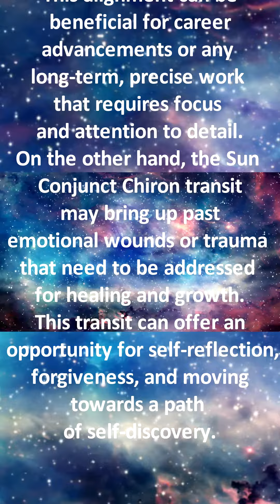5th of April Daily Horoscope ytshortsvideos astrologyshorts horoscopeshorts PART 1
Your Daily Prediction Horoscope Astrology Forecast for April 5th 2023

Daily Horoscope Astrology Forecast for April 5th 2023 today's free astrology forecast reading, your horoscope astrology today for today.

5th of April  2023

2 April 2023
Moon enters Leo at 00:19
Gibbous Moon at 06:24

3 April 2023

4 April 2023
Moon Void of Course Starts at 07:04
Moon enters Virgo at 11:36

5 April 2023

6 April 2023
Full Moon at 05:35
Venus enters Taurus at 06:30
Moon Void of Course Starts at 13:43
Moon enters Libra at 20:41

7 April 2023
Moon Void of Course Starts at 19:43

8 April 2023
Moon enters the Via Combusta at 00:22

2 April 2023
Sun Quintile transit Pluto at 04:57
Venus SemiSextile transit Jupiter at 05:19
Mercury Contra-Parallel transit Saturn at 06:47
Mars Sextile transit Moon's North Node at 23:00

3 April 2023
Mercury Parallel transit Moon's North Node at 18:52
Mercury Square transit Pluto at 19:56

4 April 2023

5 April 2023
Mercury Sextile transit Saturn at 17:21
Sun Conjunct transit Chiron at 23:19

6 April 2023
Mercury Conjunct transit Moon's North Node at 06:19
Venus enters Taurus at 06:30

7 April 2023
Sun SemiSextile transit Uranus at 05:43
Moon's North Node Stationary  Direct at 14:51
Venus Sextile transit Neptune at 18:58

8 April 2023
Mercury Sextile transit Mars at 07:29
Sun Parallel transit Jupiter at 10:31
Sun SemiSquare transit Saturn at 15:20

podcast links